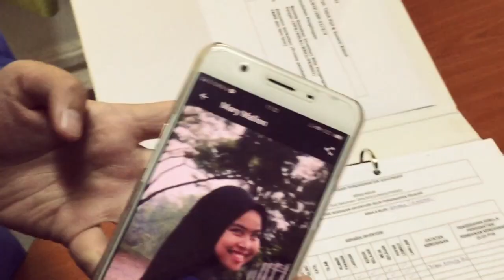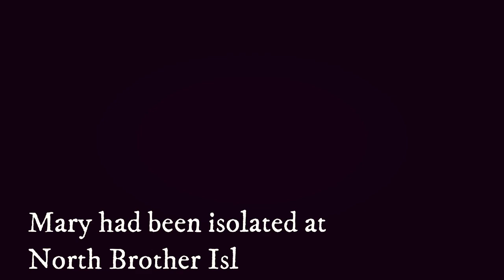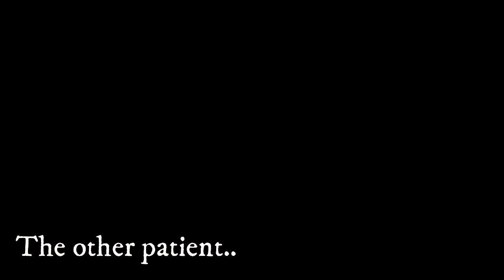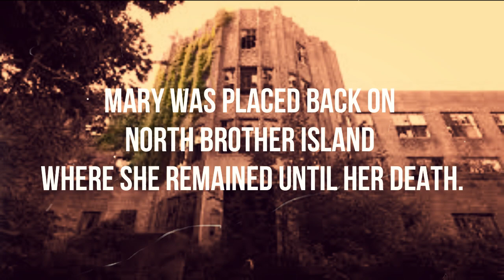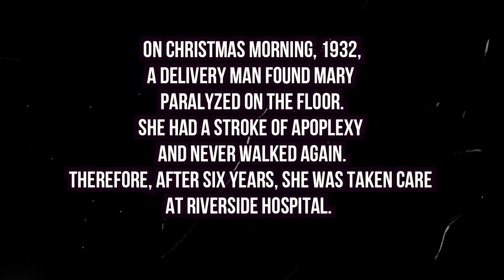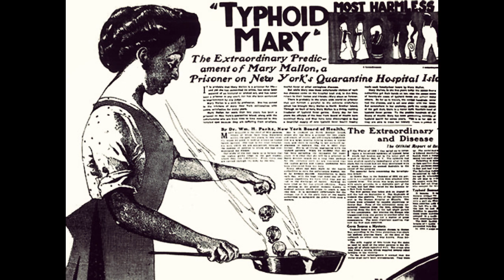Typhoid Mary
My first video that I like the most. Although there is some problems when doing this this video but it's worth it. I hope that you all can enjoy. Click the like button if you love it !!

p/s: Group 2 Micriobiology